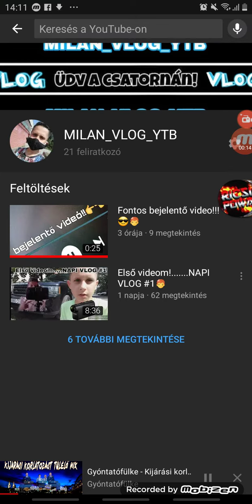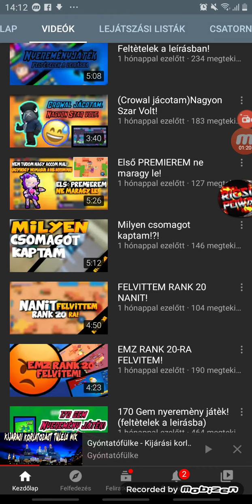35+SUB=20.000kupás account sorsolas..Leirasnézd meg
Ha ezek meg vannak sorsolom a 20.000kupás accot